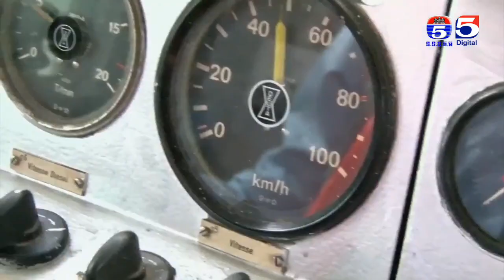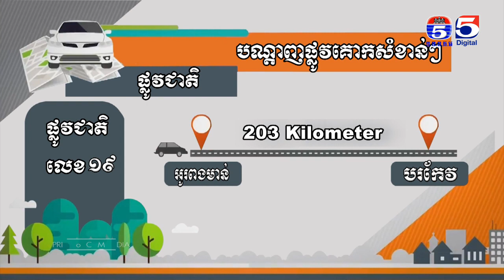ខ្សែរថភ្លើងកម្ពុជា មោទនភាពកម្ពុជា Pride of Cambodia # 7 B2 Ok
Pride Of Cambodia, មោទនភាពកម្ពុជា
Kep, Kampot, Siem Reap, Battambang, Ratanakiri, MondulKiri, Steung Treng, Sihanoukvil, Kampong Cham, Kampong Thom.
Kep Beach,  ឆ្នេរកែប,ខេត្តកែប,ខេត្តកំពត,​ កោះទន្សាយ, TV5 Cambodia, ទស្សនាកម្ពុជា, Visit Cambodia, ខេត្តតាកែវ, តាកែវ, ភ្នំជីសូរ,ភ្នំពេញ, វិមានឯករាជ្យ, ផ្សារធំថ្មី
,ទឹកបរិសុទ្ធលីយ៉ុង, Lyyon Drinking water, Lyyong Brand, ខ្សែរថភ្លើង, Cambodia Railway